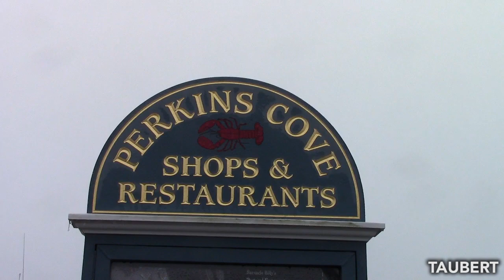Perkins Cove, Ogunquit, Maine Covered in Ice and Fog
Some video captured earlier today on a post-storm walk through Perkins Cove in Ogunquit, Maine.